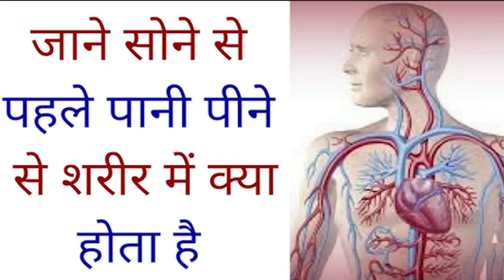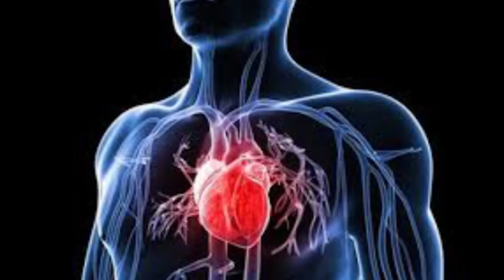रात को सोने से पहले पानी पीने से शरीर में होता है कुछ ऐसा जान जायेंगे तो कभी नहीं भूलेंगे पानी पीना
सुबह उठकर बिना मुंह धोये पानी पीने के फायदों के बारे में हम सुनते आ रहें हैं लेकिन क्या आप जानते हैं कि जब हम रात को सोने से पहले एक गिलास पानी पीते हैं तो उससे हमें क्या फायदे मिलते हैं, इस बारे में जानकर आप हैरान हो जाएंगे।
हम जानते हैं कि हर चीज का एक समय होता है और जब हम उस चीज का सेवन सही समय पर करते हैं तो उससे हमें बहुत ही फायदा मिलता है, वैसे ही जब हम पानी का सेवन सही समय पर करते हैं तो वो पानी अमृत के समान हो जाता है। आयुर्वेद में हमें पानी की सही मात्रा के साथ-साथ पानी पीने के सही ढंगों के बारे में भी देखने को मिलता है।